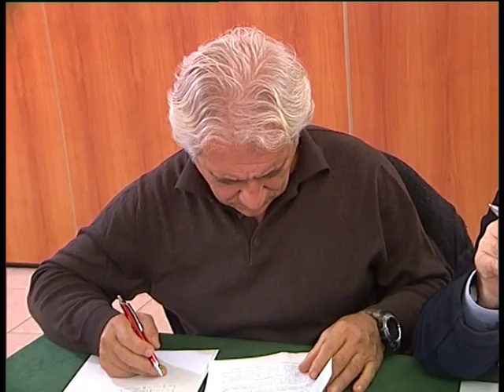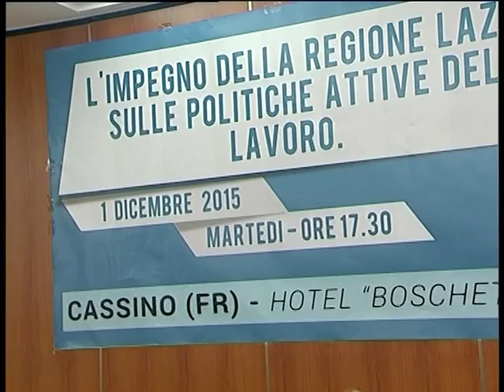L'impegno della Regione Lazio sulle politiche attive del lavoro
Cliente committente On. Marino Fardelli
Produzione 2015